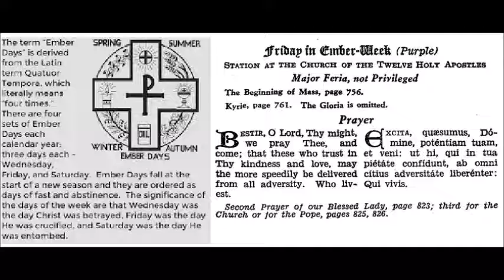Friday in Ember Week - Advent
Sexta Quatuor Temporum Adventus, Statio ad Sanctus duodecim Apostolos.